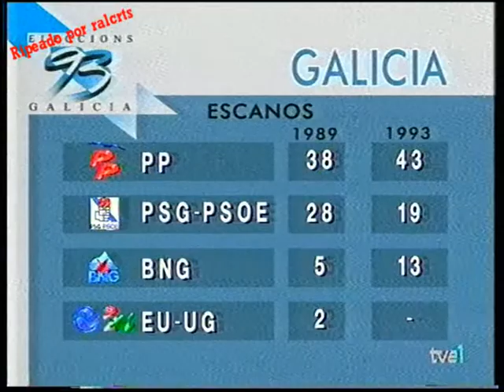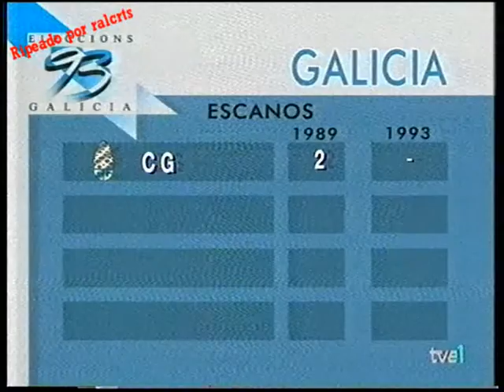Elecciones en Galicia 1993 (español España)